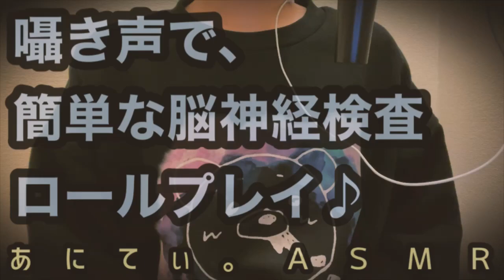【ASMR/音フェチ】囁き声で、簡単な脳神経検査ロールプレイ♪Cranial Nerve Exam【Roleplay/ロールプレイ】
今回は、囁き声で簡単な脳神経検査のロールプレイ動画を撮ってみました🎶
ロールプレイといってもいつものように完全にごっこ遊びな低クオリティ動画です😅
想像よりも短い動画になってしまっまので
次撮ることがあれば検査項目を増やそうと思います😌